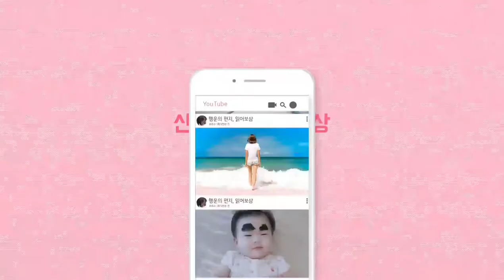[정우 지우 가족TV] 정우 - 가족일상 브이로그